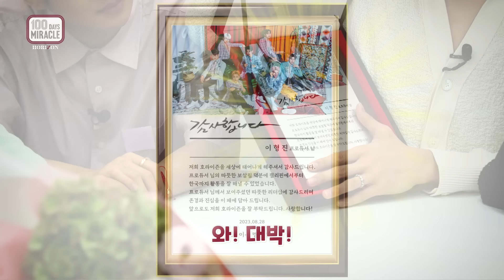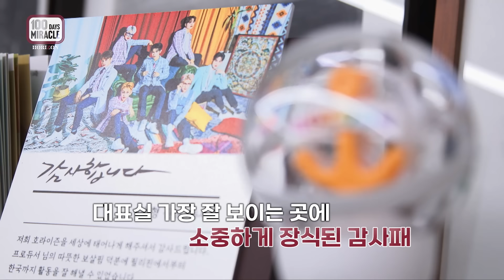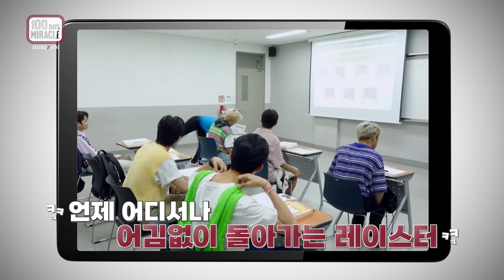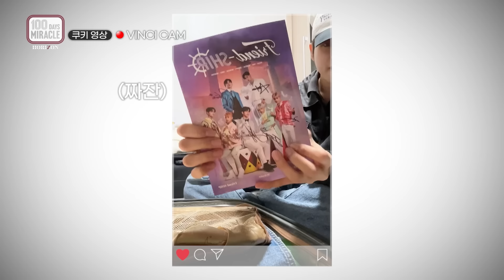[100일의 기적] Ep.10 (풀버전) | The Miracle Must Go On (SUB)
[100일의 기적] Ep.10 (풀버전) | The Miracle Must Go On
[100 days miracle] Ep.10 (Full Ver.) | The Miracle Must Go On

글로벌 팝 아이돌 그룹 HORI7ON의
두근두근 한국 데뷔 리얼리티🧡

[100일의 기적] 10회!
첫 단독 콘서트를 앞둔 호라이즌! 평소 꾸러기 모드는 잠시 오프하고! 진지한 본업 모드로 연습 삼매경에 빠졌다는데? 호라이즌의 첫 단독 콘서트 연습 현장을 공개한다!
‘100일의 기적’에서만 볼 수 있는 특별 스포일러! 퍼포먼스 리더 제로미가 말하는 첫 콘서트 스포일러는?!
지난 100일간, 그리고 데뷔 활동까지 쉼 없이 달려온 호라이즌을 위해 준비한 특별한 시간
‘100일의 기적 이제는 말할 수 있다!’ 호라이즌 멤버들이 리얼리티를 촬영하며 말하지 못했던 속마음을 허심탄회하게 폭로한다! 긴 여정을 달려온 ‘100일의 기적’ 대망의 마지막 회! 멤버들이 남긴 마지막 메시지는? 그리고 깜짝 쿠키영상까지!